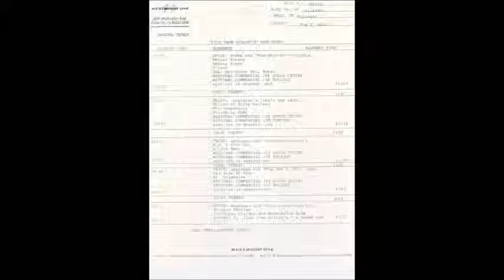Tom T. Hall P.S. I -Love You @ Gilley's Pasadena, TX 1985